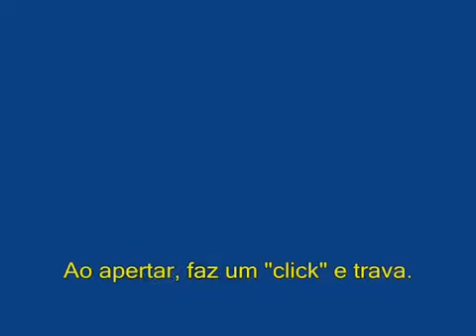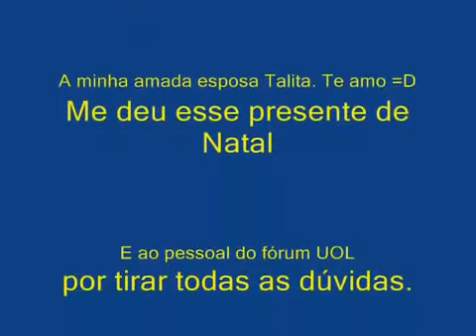UNBOXING - Guitar Hero Warriors of Rock - Super Bundle (ptBr)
Abrindo o jogo GH Warriors of Rock - Super Bundle para Playstation3.
Esqueci de comentar no vídeo, mas tb vem um CD com músicas de algumas bandas do jogo e as baquetas estão inclusas \o/.